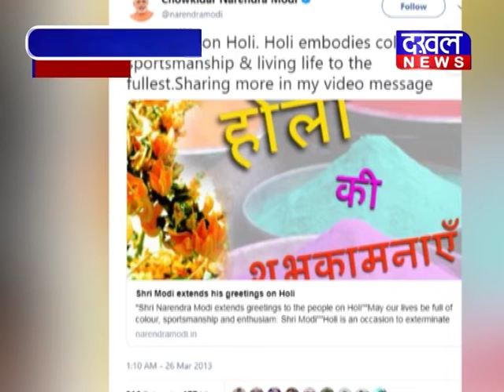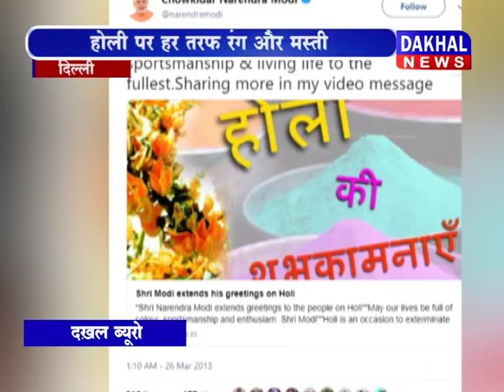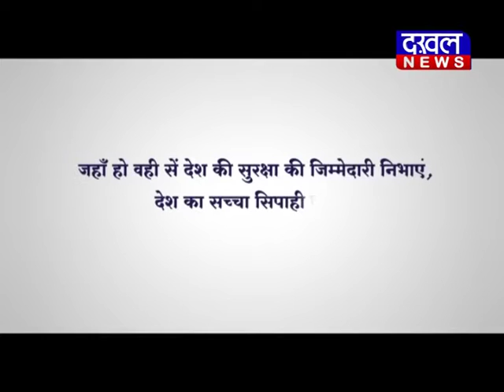21 march bulletin DAKHAL NEWS